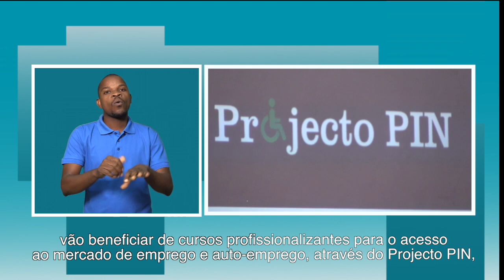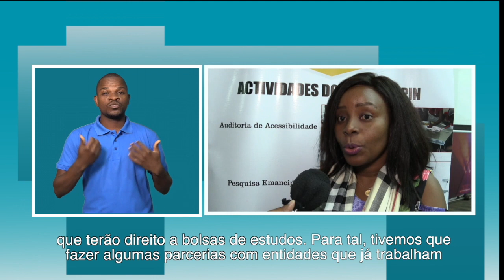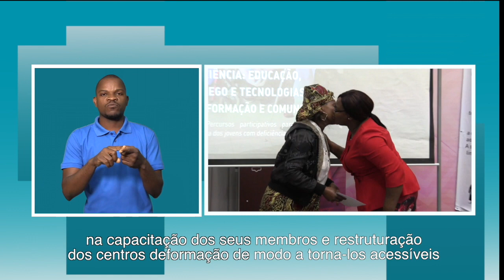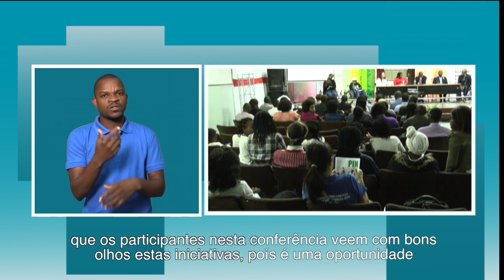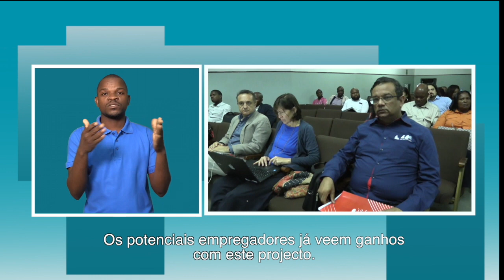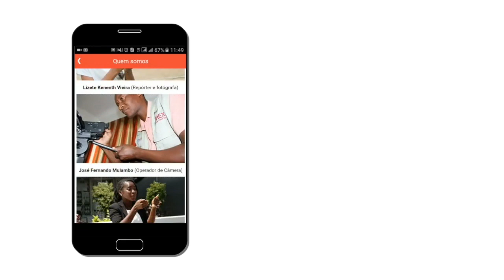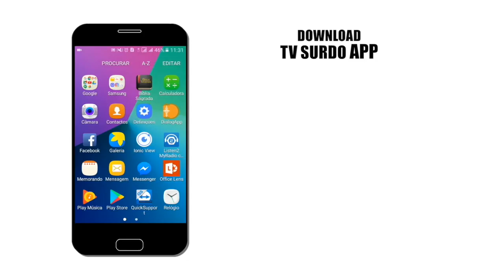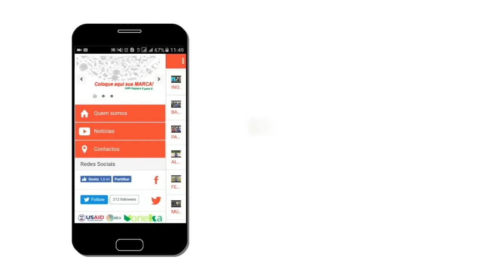PROGRAMA DA TV SURDO 14 12 2019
Mais detalhes em:
Graduado primeiro estudante com deficiência visual na Escola Superior de Jornalismo,
Mais de 100 jovens com deficiência serão capacitados em cursos profissionalizantes,
Conheça os planos do Município de Chibuto para a inclusão de pessoas com deficiência.